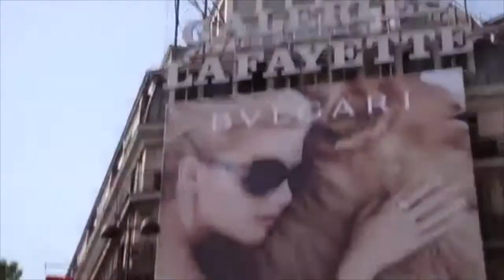Catacumbas de Paris, Diario de Zavala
Echale un ojo a uno de los lugares más misteriosos de Paris, previo al Autoshow.